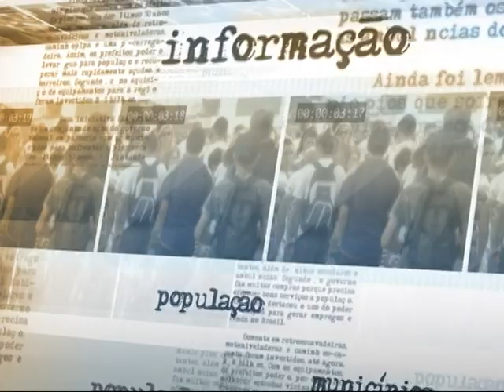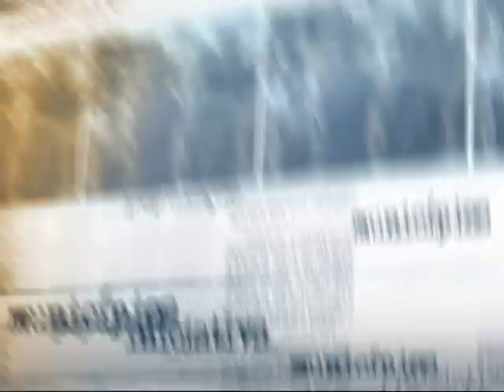Produção nacional de grãos deve chegar a 193,8 milhões de toneladas na safra 2013/2014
DIRETO DA FONTE - 09.07.14: O Ministério da Agricultura e a Companhia Nacional de Abastecimento (Conab) divulgaram nesta quarta-feira (9) o 10º levantamento da safra 2013/2014. A expectativa é de que a produção nacional chegue a 193,8 milhões de toneladas nesta safra, resultado 2,8% maior do que os 188,7 milhões registrados na safra passada. Após a apresentação dos números, o diretor de Política Agrícola e Informações da Conab, João Marcelo Intini, explicou os resultados e falou sobre a mudança na política de produção do milho.